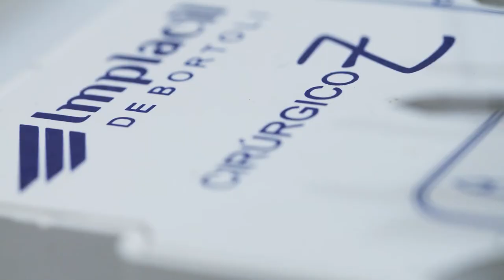Técnica Facco de implante convencional no osso Zigomático